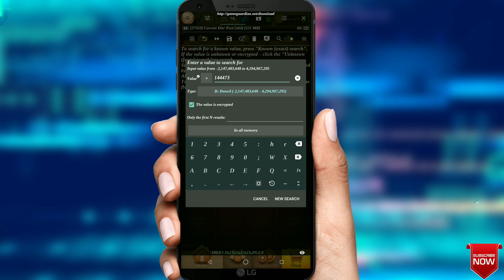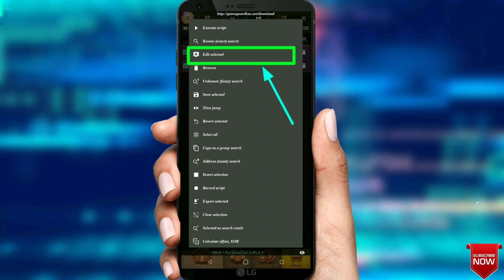Carrom pool unlimited coins and gems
If you want really unlimited coins and gems of carrom pool then you should not miss the video from 4:45
Root Required, if your device is not rooted then you can try this hack in an another way by using parallel space.

Guys please don't dislike the video I have said genuinely about coins and gems and I have not made any click baite..